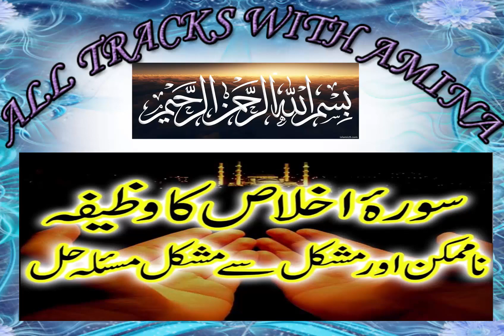Namumkin Ko Mumkin Karne Ka Behtareen Qurani Wazifa | Surat Ikhlas Ka Wazifa Har Mushkilat Se Nijat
Na Mumkin Ko Mumkin Karne Ka Behtareen Qurani Wazifa
Helow Friends:
I am going to share information about health and beauty tips , home remedies,Islamic information,Entertainment News Etc...